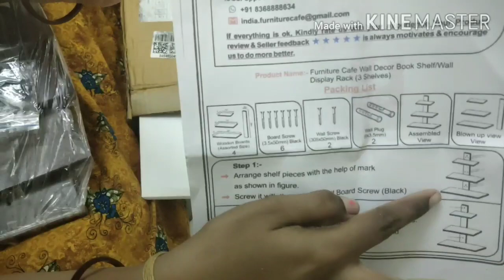Homemade Chocolate Recipe in Tamil || Online Shopping haul || Home decor items under 500 ₹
Wall shelves

7E7

Laughing Buddha

Artificial Plant